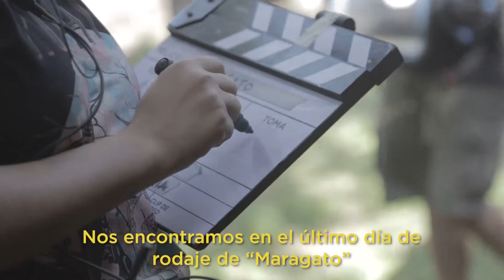Rodaje de "Maragato"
Del 19 al 23 de abril se desarrolló el rodaje de "Maragato", cortometraje dirigido por Elián Guerin, con producción de Estudio 2527 y en coproducción con Imacinetica, Ocio Noble y Gustavo Carbonell.
La ficción de época se centra en las peripecias de Teodoro, un hijo de esclavos que es tomado de rehén por uno de los ejércitos en pugna de la llamada Revolución Federalista (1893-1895, Rio Grande do Sul y frontera argentina).
Maragato fue uno de los cuatro proyectos ganadores del Concurso Audiovisual Entre Fronteras, organizado entre el Instituto de Artes Audiovisuales de Misiones (IAAviM) e IECINE RS, y contó además para su realización con la colaboración del Municipio de San Ignacio, el Club del Río, el Ministerio de Turismo, el IFAI y el Ministerio de Cultura.
Junto al presidente del IAAviM, Mario Giménez, visitamos el set montado en la Casa Museo Horacio Quiroga, en San Ignacio.

Equipo Técnico:
Elián Guerin (dirección y producción general), Sergio Alvez (guion), Iñaki Echeberria (DF junto con Livia Pasqual Br), Leticia Alvarez (Arte, con asistencia de Valeria Verba Br), Macarena Czernecki (asistente de Dirección), Andrés Tes (dir de Producción y ayudante de Dirección), Rafael Duarte (color), Luciana Bobadilla (vestuario), Mónica Acuña (maquillaje), Leandro Giménez (ambientador), Lucho Bernal (jefe Producción), Marcia Majcher (asistente Prod.), Alejandro Gutiérrez (productor ejecutivo), Maco Pacheco (storyboard), Juan Pablo López (música), Hernán Ruiz Navarrete (sonido), Horacio Iaboni (VFX), Omar Holz (Comandando Da Silva, protagonista antagónico), Marcia Majcher (Lucia), Andrés Alvez (Teodoro), y demás colegas actores.